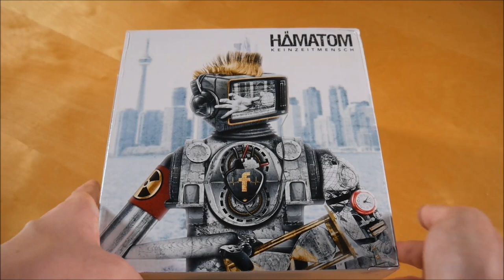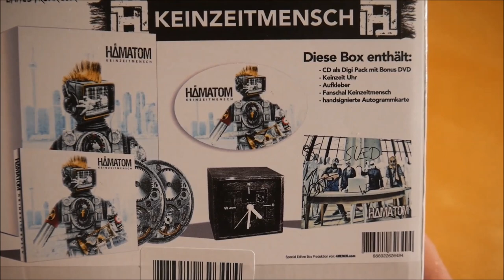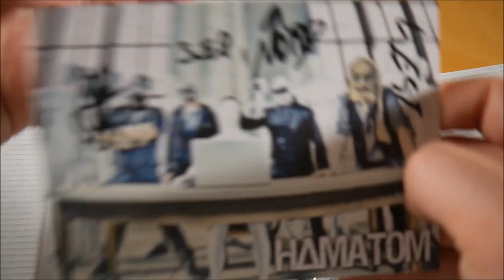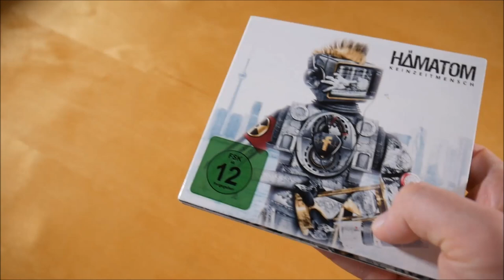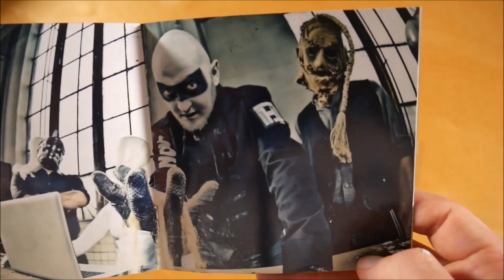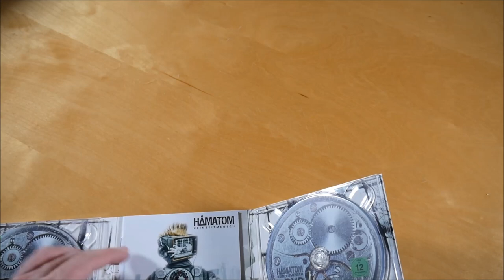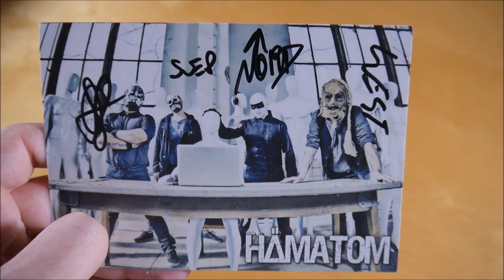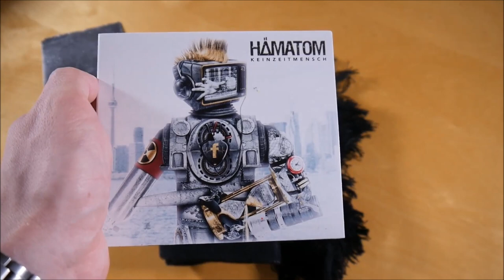Hämatom - Keinzeitmensch Box Unboxing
In diesem Video zeige ich euch die Keinzeitmensch Box von Hämatom.
► Hier könnt ihr das Album kaufen:
Weitere Musik von Hämatom

✘►ALBUM INFOS
Hämatom - Keinzeitmensch
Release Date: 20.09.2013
Kaufpreis: 39,99 €

Keinzeitmensch Box Inhalt:
- Album
- DVD
- Schal
- Uhr
- Autogrammkarte
- Sticker

Keinzeitmensch Tracklist:
01. Willkommen in der Unsterblichkeit
02. Säulen des Wahnsinns
03. Alte Liebe rostet nicht
04. Ahoi
05. Warum
06. Panik
07. Morgenrot
08. Seelenpiraten
09. Die vierte Macht
10. Sing
11. Bester Freund, bester Feind
12. Ketten der Nacht
13. Genug ist genug
14. Schutt und Asche

Keinzeitmensch Info:
Das Album von Hämatom erschien am 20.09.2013 über Rookies & Kings.